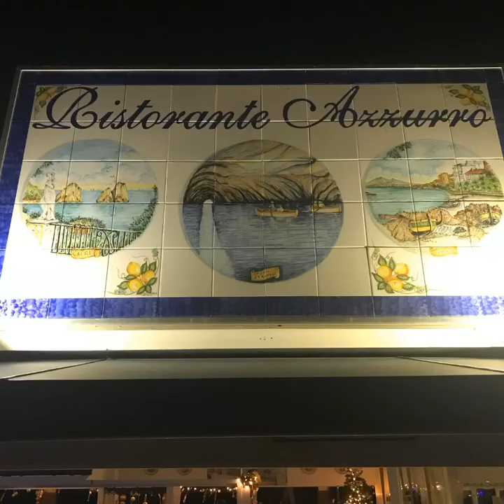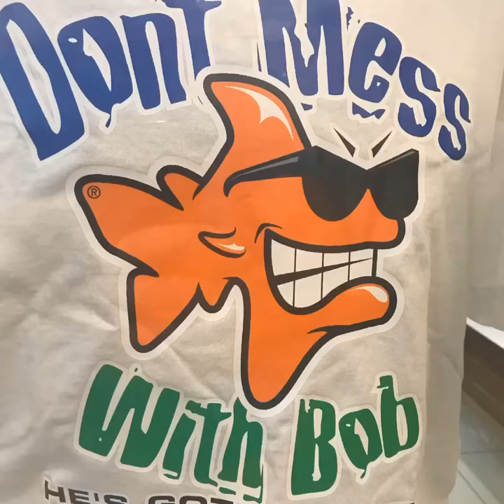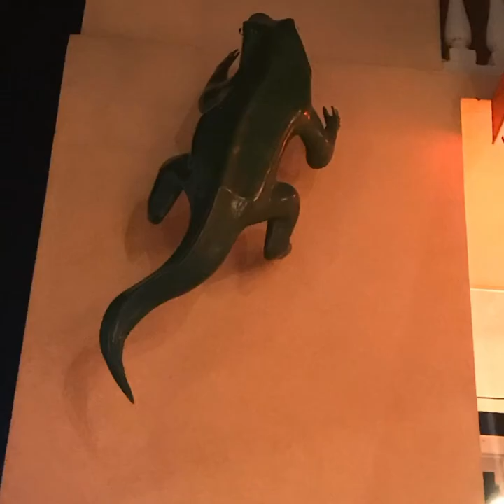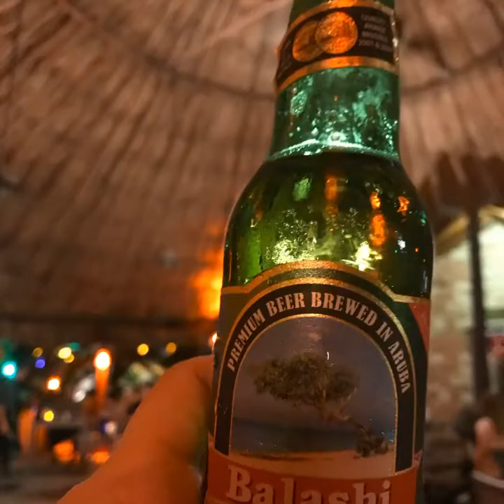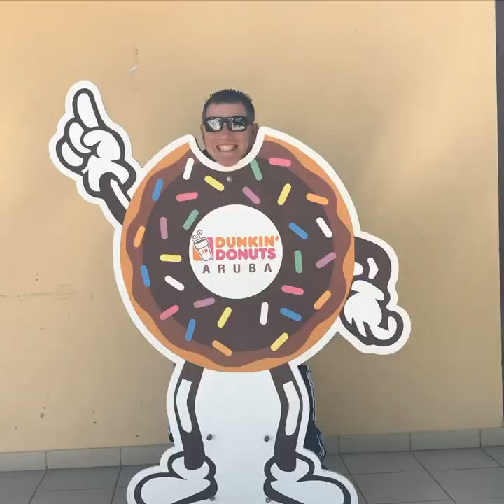Aruba Thanksgiving 2017